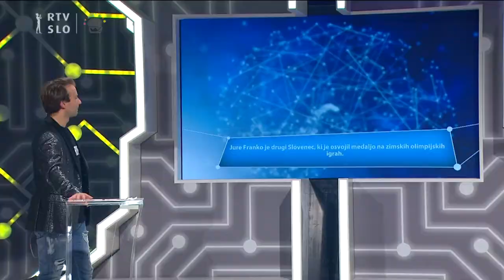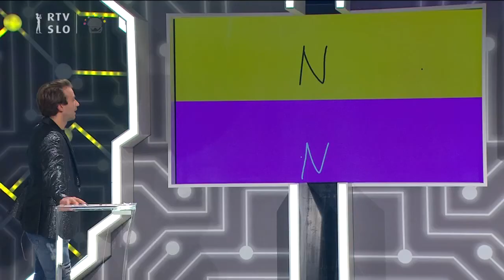Pogled nazaj: drži - ne drži #10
Natančno poslušaj trditve in povej ali trditev drži ali ne drži!